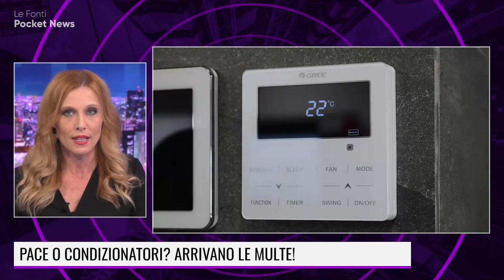PACE O CONDIZIONATORI? ARRIVANO LE MULTE!